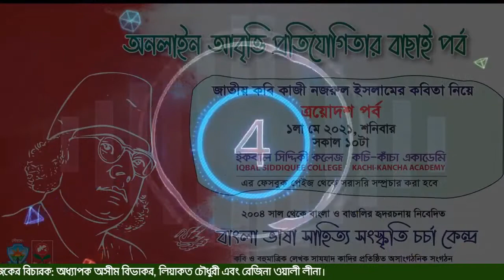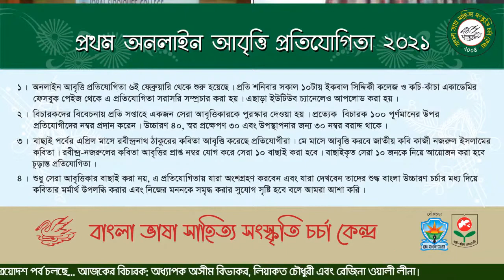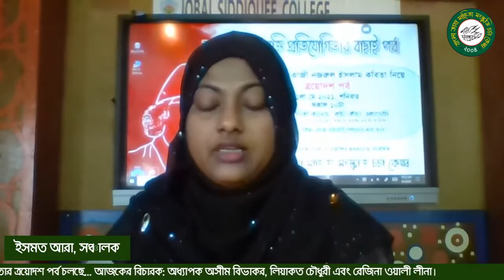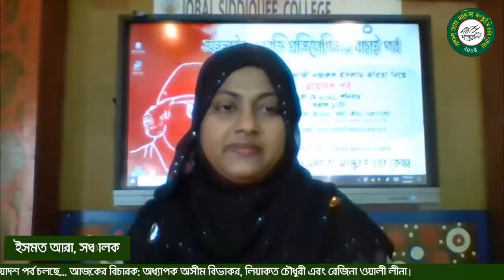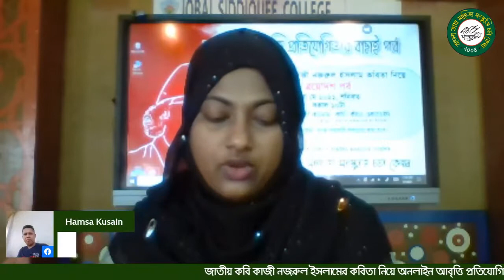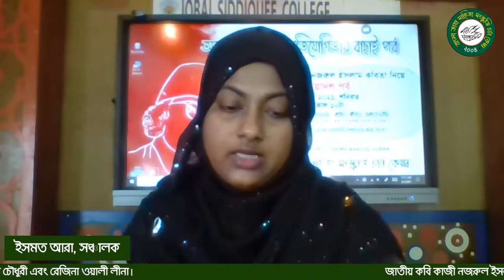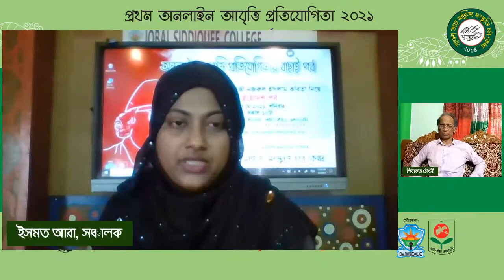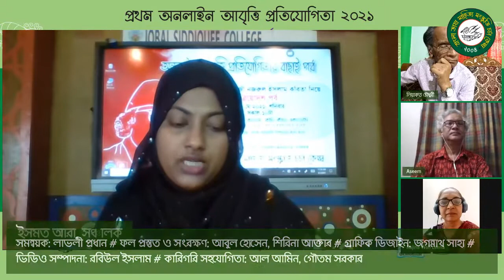অনলাইন আবৃত্তি প্রতিযোগিতার ত্রয়োদশ পর্ব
বাংলা ভাষা সাহিত্য সংস্কৃতি চর্চা কেন্দ্র আয়োজিত অনলাইন আবৃত্তি প্রতিযোগিতার ত্রয়োদশ পর্ব
সৌজন্যে: ইকবাল সিদ্দিকী কলেজ